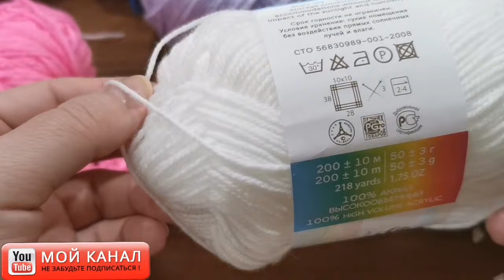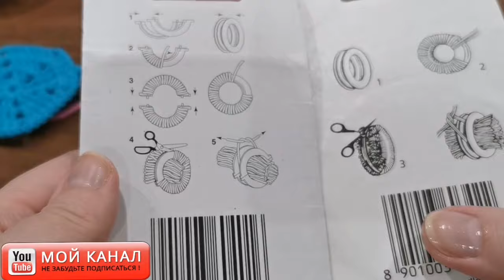Детский плед крючком. РЕКОМЕНДУЮ связать красивый, развивающий плед крючком каждой мамочке, бабушке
🔵 Пряжа для вязания пледов и видео обзор вы можете посмотреть пледы ручной работы, схемы вязания пледов, обзор пряжи для рукоделия и вязания крючком, либо спицами пледов для взрослых и детей

💚 МОДЕЛЬ 13 - лёгкая, воздушная, белая, ажурная кофта (кофточка) с длинным рукавом, связанная крючком из тонкого мохера